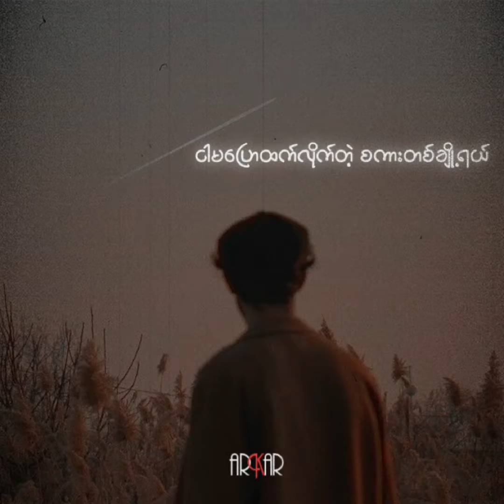​မွေးရပ်​မြေ || Double J (Lyric)🧡🍂